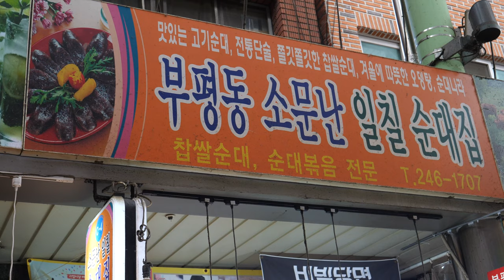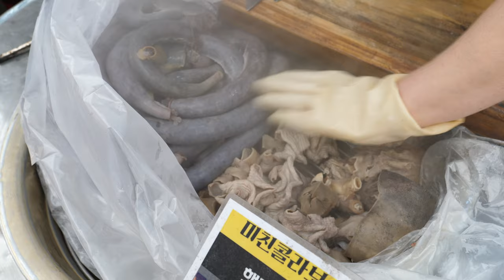48년 전통 부산 깡통시장 순대할머니 | Korean Pork Blood Sausage, Sundae | Korean Street food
Hopefully you have found at least some of it to be helpful to you.

💗Price

▶US $ 4

💗Location